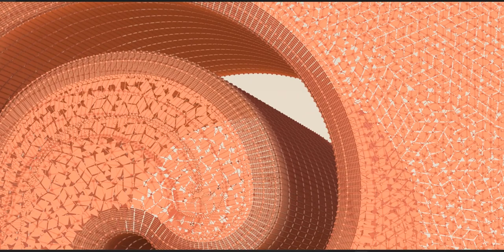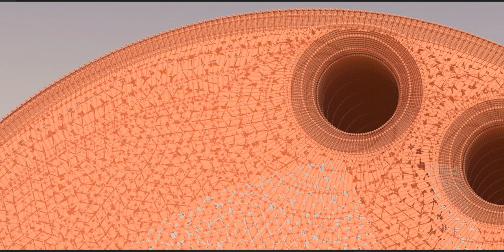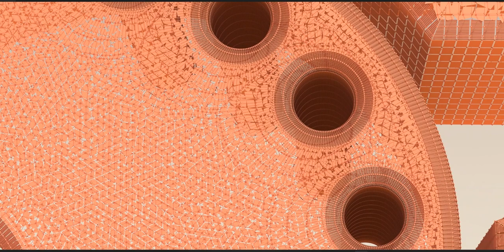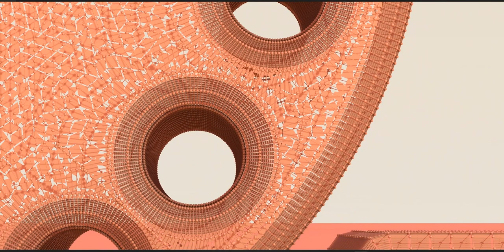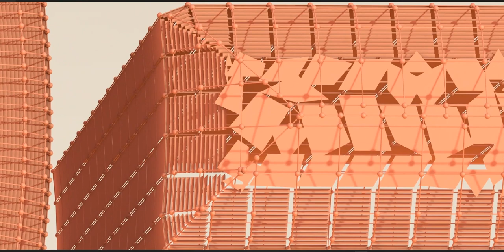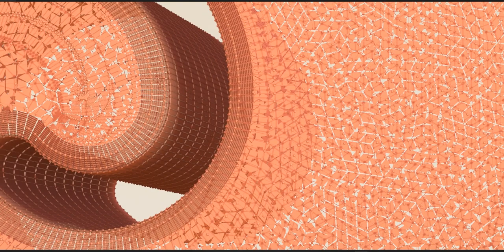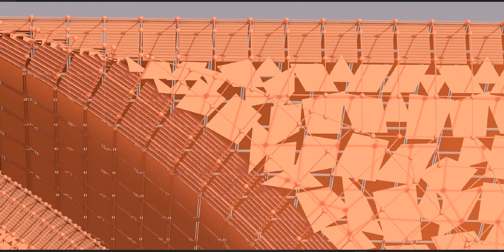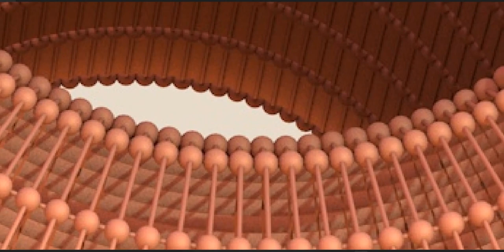The Maya civilization existed from antiquity to the early modern period.